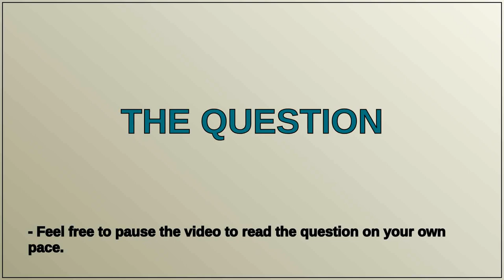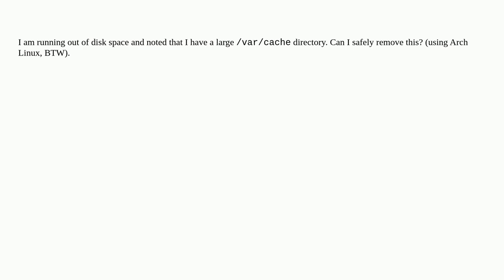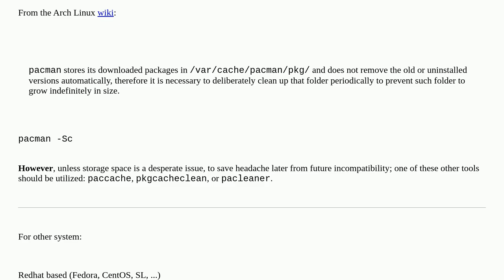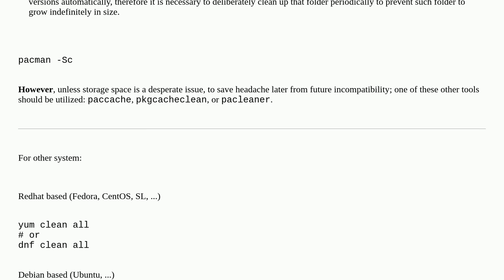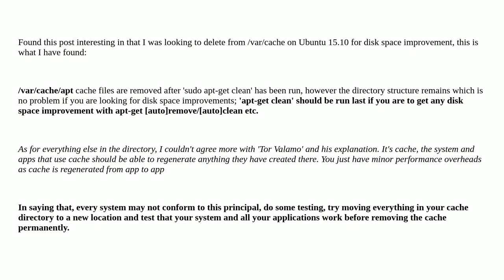Unix: Can I safely remove /var/cache?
Can I safely remove /var/cache?

A special thanks goes out to the community

  cache